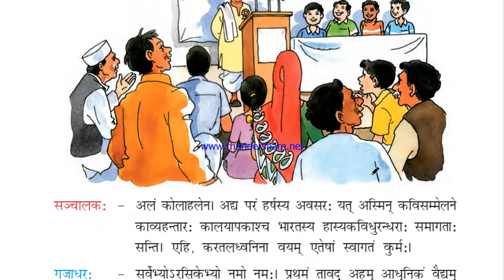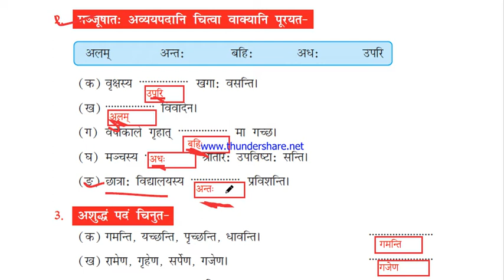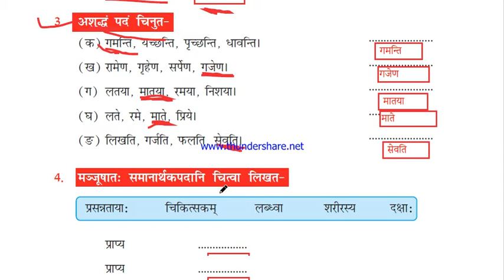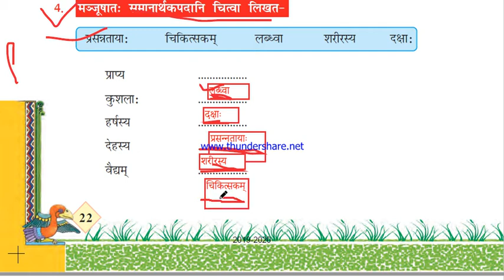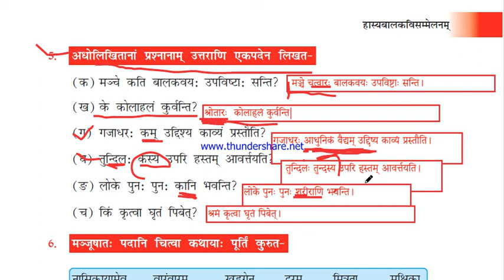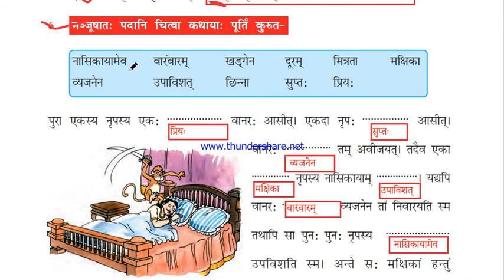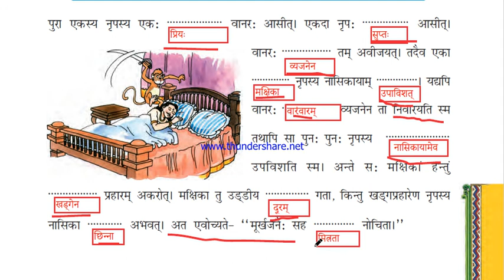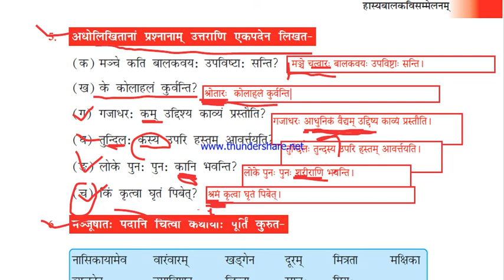CLASS 7 HASYA KAVI SAMELAN | हास्यकविसमेलन QUESTION ANSWERS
STUDENTS OF MY SCHOOL ARE GOING TO DO Q2, Q4 ,Q5 ,Q7 IN THEIR NOTEBOOK